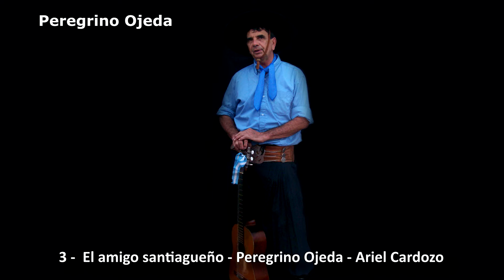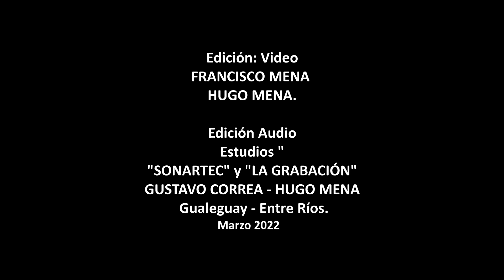3 - Peregrino Ojeda - "EL AMIGO SANTIAGUEÑO" de Peregrino Ojeda - Ariel Cardozo.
PEREGRINO OJEDA
“Abrazo Chamamecero”

Peregrino Ojeda: Dirección General - Voz, Acordeón y Guitarra.
Ariel Cardozo:  Acordeón.
Hugo Mena:  Guitarra, Contrabajo y Arreglos.

Antonio Tarragó Ros, Músico invitado en “Camino del Arenal”
TÉCNICA
Gustavo CORREA:  Grabación, Edición, Mezcla y Mastering.
Hugo MENA:  Mezcla.
Alberto ROCONI:  Arte y Diagramación.
Grabado en SonArTec (R), Gualeguay, Entre Ríos.

Buenas y Santas!!! Decían mis padres, al visitar a sus queridos.
    Debo hacer mías esas sabias palabras y, como no soy otra cosa que un chamamé, quiero llegar a ustedes en un Abrazo Chamamecero!!!
Hoy, con algunos años y casi pegando la vuelta, aún tengo en mi recuerdo aquella hermosa imagen de Dios deletreando, en un corazón lleno de luz, el nombre… Dora…
     Fue así que tomé la mano de ella, saqué pecho, miré al cielo y acá, en este lugarcito, los dos armamos el puesto.
     Después la panza de ella se hizo grande como un sueño y hoy domingo, Día del padre, mis nietas me dan su beso.
     Son Pamela y Candelaria, Dos Florcitas…  ¿Qué más Quiero?

                                                                                                 Peregrino Ojeda, Octubre de 20007.

Grabado en Estudios “LA GRABACIÓN” Hugo Mena 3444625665
Video FRANCISCO y HUGO MENA

  Armando Navoni, Ojeda más conocido como Peregrino Ojeda, nació un 27 de febrero del año 1946 en el paraje “Estación Lazo”, departamento Gualeguay, provincia de Entre Ríos.   Ese paisaje rural que diera cobijo a sus primeros años, es el principal motivo de orgullo que ostenta su alma paisana.
                  Don Carlos Navoni y Albertina Ojeda fueron sus padres; Armando es uno de los dieciséis hermanos que conforman la familia, numerosa por cierto.
         Muy jovencito, a la edad de trece años, tiene la oportunidad de pulsar su primer acordeón verdulera y paralelamente también se inicia en la Guitarra. Así comienza su vida Musical y ya utiliza el seudónimo de Peregrino Ojeda.  Junto a otros músicos de la zona, actúa en fiestas y en escuelas rurales.
 A los dieciséis años de edad, compone sus primeras obras musicales, siempre en el género Chamamé.
En 1965 tiene la oportunidad de viajar a Bs As, donde forma un grupo chamamecero junto al dúo de guitarristas: Silvio Mendina y Santo Rodríguez actuando en algunas pistas bailables de aquel momento. La experiencia le permite conocer a grandes pioneros de la música Guaraní tales como: Mario Millán Medina, con quien tuvo una linda amistad, también con Coco Marola, Tarrago Ros e Isaco entre otros. Estando en Ba As. supo compartir escenarios en pìstas bailables con: El trío de oro - Isaco Abitbol - Roberto Galarza y Julio Lorman.
En el Año 1966 vuelve a su tierra entrerriana para cumplir con el servicio Militar. Posteriormente, forma el Conjunto Entre Ríos junto a su hermano Pablo Navoni y Juan José “Zorzalito” Frías actuando el Bailes y Festivales de la Provincia de Entre Ríos, Bs As y Corrientes. El grupo logra una permanencia de 24 años dejando 2 grabaciones:
• Año 1983 “Tranquera el Yarará”. Junto al Conjunto Entre Ríos.
• 1990  el segundo disco “Camino de mi Pago” Junto al Conjunto Entre Ríos.
• En el año 1992 graba su primer disco como solista, se tituló: “Mañanitas del Campo”. Con Ariel Cardozo - Moncho Arellano y Hugo Mena
• La segunda grabación fue en el año 1994 “Del Litoral al País”. Con Pablo Navoni - Carlos Navoni -  Hugo Saavedra y Hugo Mena.
• El tercer disco fue en el año 1996 de “A Caballo por la Vida”. Con Pablo Navoni y Hugo Mena.
• En el año 1997 junto a los hermanitos Ocampo, el disco “Para Usted”. Con Julio y José Ocampo y Hugo Mena
• En el 2007 “Abrazo Chamamecero” Con Ariel Cardoso -  Hugo Mena y Antonio Tarragó Ros
• En el 2010 “Por Camino del Chamame” con Ariel Cardozo -  Oscar y Joaquín Bogado
• En el año 2011 “Corazón Entrerriano” en el 2012 Bien Orillero. Ariel Cardozo -  Oscar y Joaquín Bogado
• En el 2011 “Corazón entrerriano” con Ariel Cardozo - Oscar y Joaquín Bogado
• En el 2014 “Vuelvo a ser Cantor” con Marcos Pereyra - Franco Giaquinto - Nape Bavestrello - Silvio Pereyra
• En el 2015 “Cabresteando el Ayer” con Ariel Cardoso - Hugo Mena - Rolando Rodriguez…
• En el 2019 “Costumbres y el chamame” con Joaquín Bogado.

Armando Navoni Ojeda es un profundo conocedor de las costumbres camperas, autor y compositor de más de 100 obras musicales, en ellas pinto su experiencia de vida trabajando en las estancias como peón de a caballo…por el momento sigue componiendo, su amor por la música lo impulsa a seguir por este camino y su inspiración seguirá musicalizando el paisaje que lleva dentro.